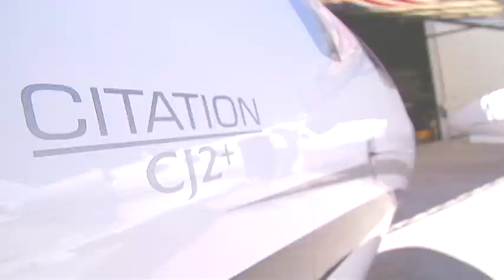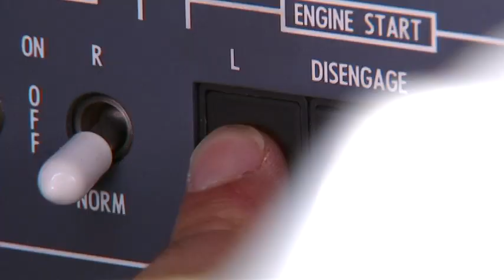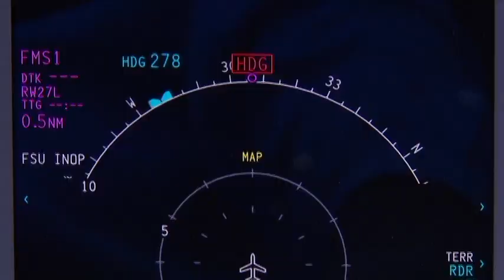LIVING LARGE: PRIVATE JETS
Feature I shot and edited about luxury private jets.